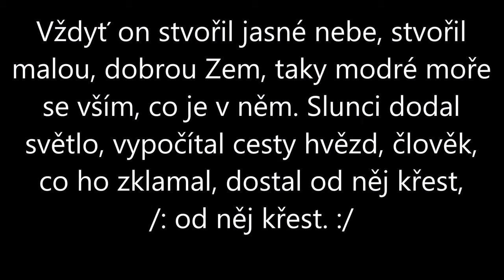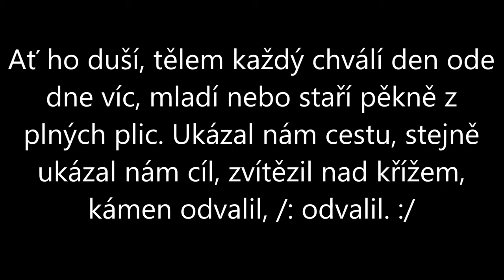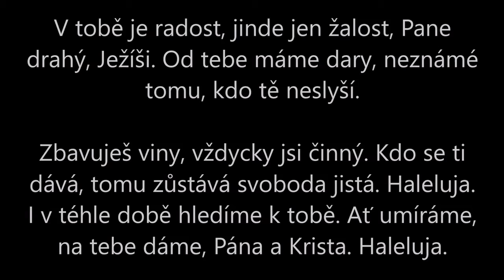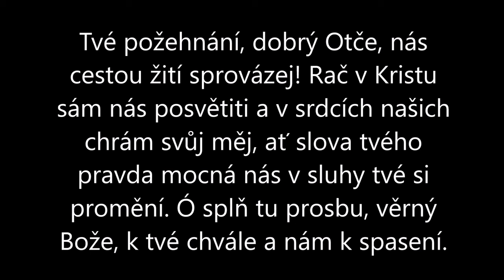Bohoslužby 3. května 2020, ČCE Krnov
Předtočené bohoslužby pro 3. května 2020, evangelický sbor v Krnově